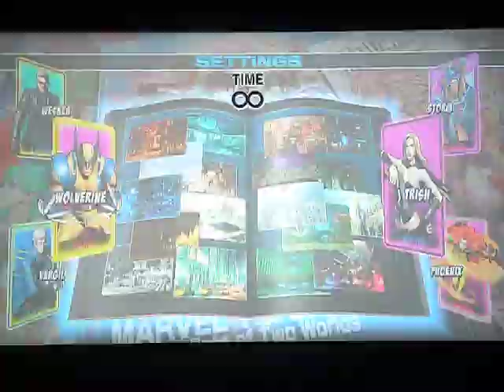Ultimate Marvelvs Capcom 3 - Topinha vs Vintermørk (Round 3)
Topinha: Wolverine/ Vergil/ Wesker
Vintermørk: Trish/ Phoenix/ Storm

Gravação: Markim
Local: Casa do Topinha